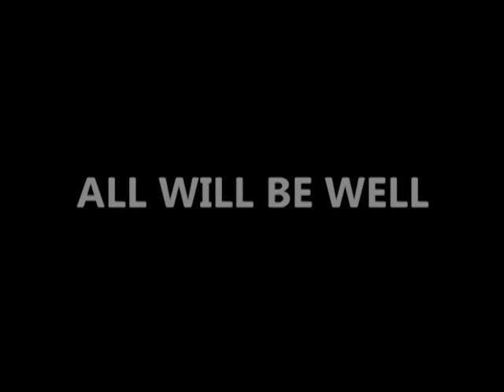Oladotun 2012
Oladotun clips 2012 - All will be well